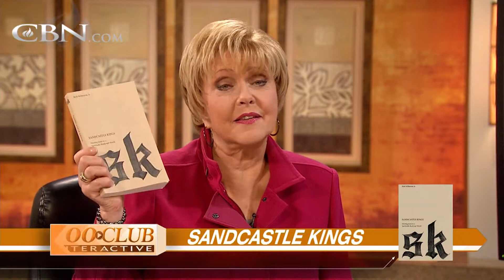Pastor Rich Wilkerson, Jr. on His New Show, "Rich in Faith"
Pastor, Rich Wilkerson, Jr., continues to explain why spiritual fulfillment cannot be found in ourselves and talks about the show, “Rich in Faith."